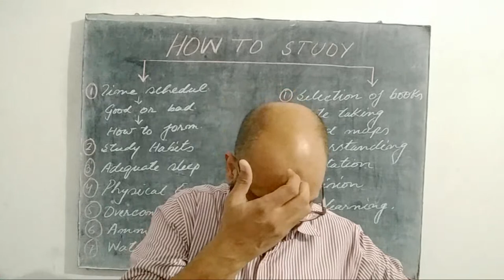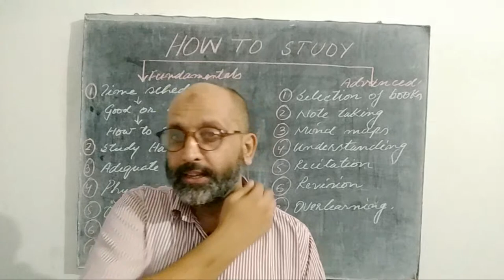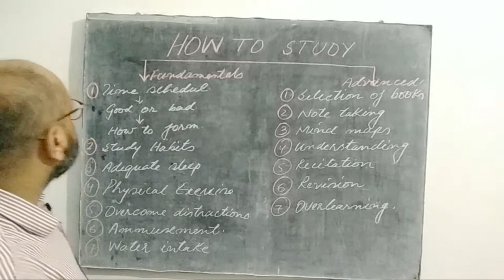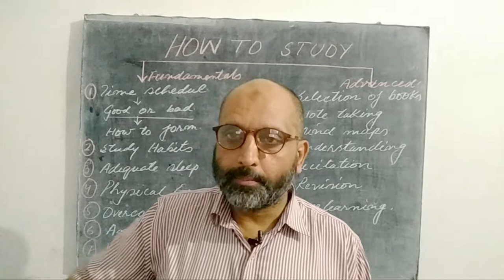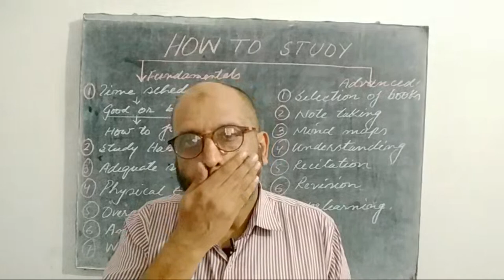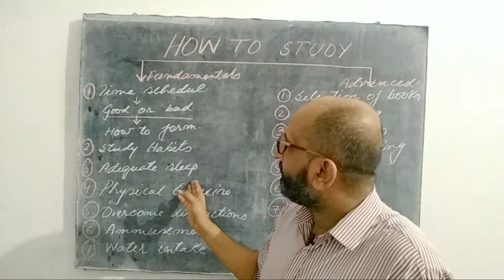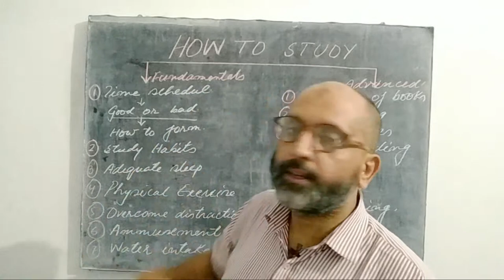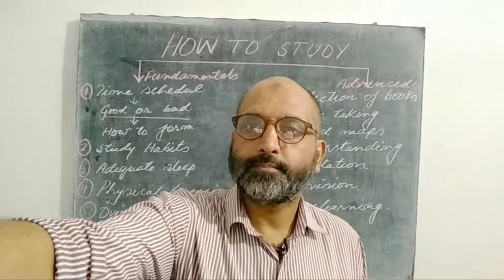How to Study (Part 1)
This channel is dedicated to the people who like Mathematics more than any other subject.